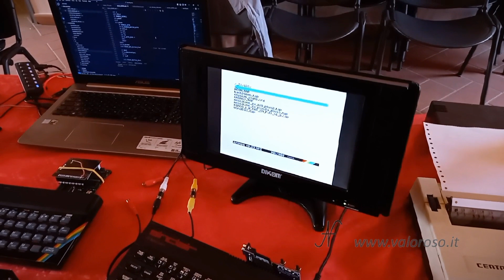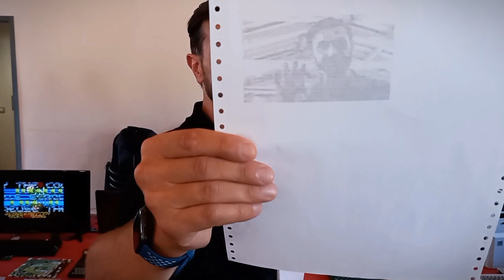ZX Spectrum, Sinclair - la Storia e l'Evoluzione nel Terzo Millennio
Benvenuti sul canale ValorosoIT, il punto di riferimento per gli appassionati di retrocomputer e di elettronica vintage. Oggi siamo al Varese Retrocomputing 2023, un evento straordinario che ci riporta indietro nel tempo, alla scoperta del mondo degli ZX Spectrum e Sinclair. Insieme a noi, tre esperti del settore: Mario Prato, Eugenio Ciceri e Davide Barlotti. Ci guidano attraverso un viaggio emozionante nel passato e ci svelano il presente di queste icone vintage.

Il primo a parlare è Mario Prato, che ci mostra alcuni cloni dello ZX Spectrum, tra cui il Chrome 3, una versione avanzata di questo clone che replica il classico ZX Spectrum con componenti moderni, CPU più veloce e maggiore memoria. Ci illustrano anche le nuove schede audio per ascoltare musica campionata, simili all'Amiga, e le interfacce per collegare i floppy disk allo Spectrum, creando una connessione tra il passato e il presente.
Mario Prato ci presenta un clone di origine russa, realizzato da lui stesso durante il lockdown, con logica moderna. Questa macchina presenta caratteristiche avanzate, tra cui 512KB di RAM, orologio in tempo reale, CPU overclockata e mouse.

Eugenio Ciceri ci guida attraverso la storia dell'Spectrum, dall'antico ZX81 al moderno ZX Spectrum Next.
Lo ZX Spectrum era, inizialmente, un modello di base con solo 16KB di RAM, ma è stato amato da molti appassionati. I modelli successivi hanno introdotto una maggiore RAM, consentendo agli utenti di sperimentare con la programmazione e i giochi. Lo stesso ZX Spectrum poteva essere espanso con altri 32KB di RAM, per portarlo a 48K.
Eugenio Ciceri sottolinea anche le sfide che gli sviluppatori dell'epoca hanno dovuto affrontare, dal "color clash" alle limitazioni del suono, dimostrando come abbiano dovuto superare queste sfide per ottenere risultati grafici e sonori sorprendenti.
Ci mostra anche il moderno ZX Spectrum Next, un progetto che mira a portare il Spectrum nel terzo millennio. Questo potente computer è stato progettato da un gruppo di appassionati e offre una grafica avanzata a 256 colori e una vasta gamma di funzionalità.

Davide Barlotti ci mostra un emozionante esperimento, realizzato completamente con componenti reperibili negli anni ’80. Tramite una telecamera e una scheda di acquisizione video monocromatica, Davide acquisisce un’immagine, la mostra sul monitor di uno ZX Spectrum 48K, la salva su floppy disk e la “copia su carta” (la stampa). La stampante è ad aghi e ne possiamo ascoltare il caratteristico suono, in un ASMR mentre stampa l’immagine in bianco e nero.

Il Varese Retrocomputing 2023 è un'esperienza unica per gli amanti dei retrocomputer. E’ un viaggio nel tempo che ha dimostrato come questi vecchi computer continuino a vivere e a evolversi grazie alla passione e all'ingegno di appassionati come Eugenio, Davide e Mario. Restate sintonizzati su @ValorosoIT per ulteriori avventure nel mondo del retrocomputer!

Hai un computer vintage, o qualche accessorio, che ti avanza e vuoi buttarlo? 😥

0:00 ZX Spectrum, Sinclair - la Storia e l'Evoluzione nel Terzo Millennio
0:23 Mario Prato e i cloni dello ZX Spectrum
2:34 Eugenio Ciceri e la storia della Sinclair e degli Spectrum
16:07 Davide Barlotti e la copia su carta